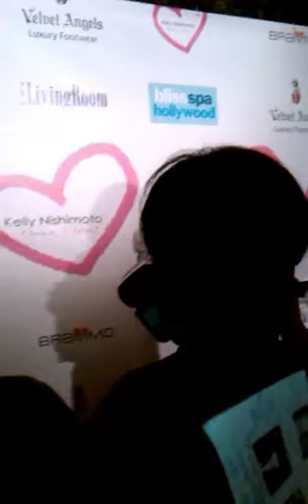Dion Julian and Guest on the Red Carpet at Kelly Nishimoto Fashion Show at the W in Hollywood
Dion Julian and Guest on the Red Carpet at Kelly Nishimoto Fashion Show at the W in Hollywood,Dec. 2010...